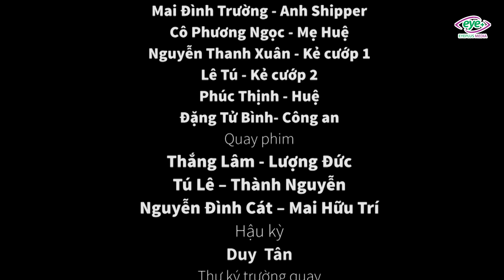BẮT CƯỚP XE MÁY, NGƯỜI VẬN CHUYỂN CƯỚP LUÔN TRÁI TIM CÔ GÁI